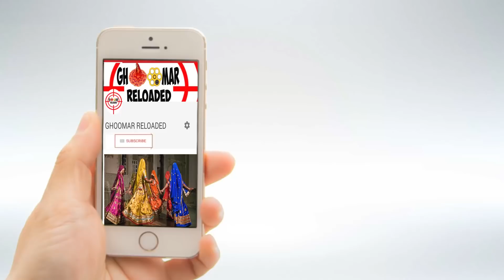धरती रंगदे रंगरेजा || राजपूताना घुमर || मीनाक्षी शेखावत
DHARTI RANG DE AMBER RANGDE
COVER DANCE PERFORMANCE BY MEENAXI SHEKHAWAT
HOPE YOU GUYS LIKE THIS GHOOMAR
JAI RAJPUTANA